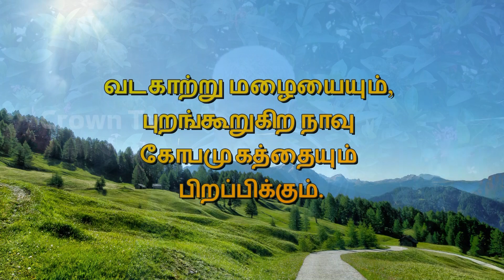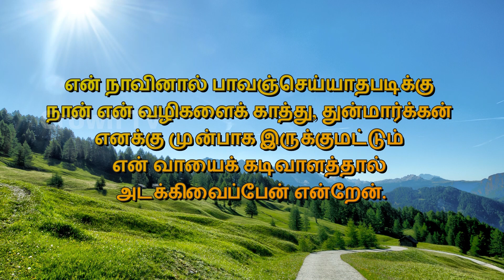நாவும் நெருப்பு தான் - செய்தி சகோ. ராஜா பால் | Raja Paul Waller